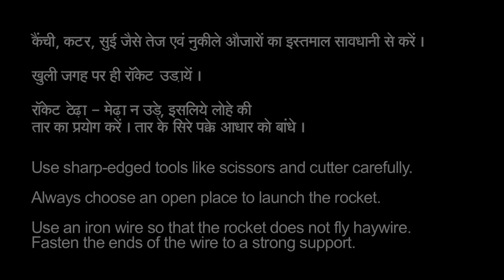Bottle rocket (Marathi) | बॉटल रॉकेट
See how a rocket can be made out of bottles and some materials  using pressure principle. Production of this video is supported by CA tech.